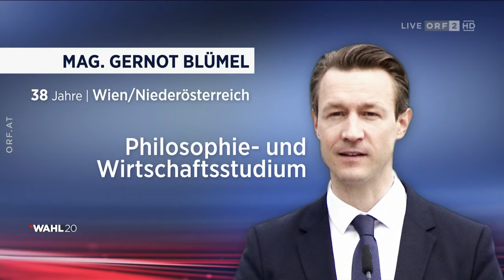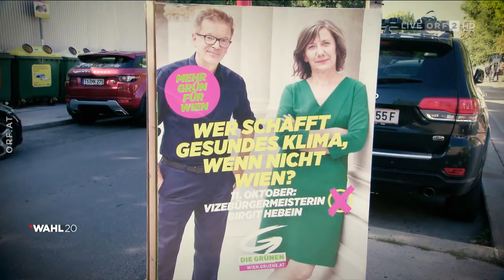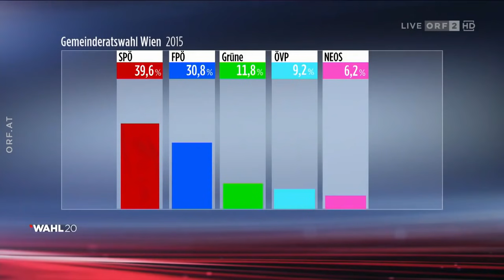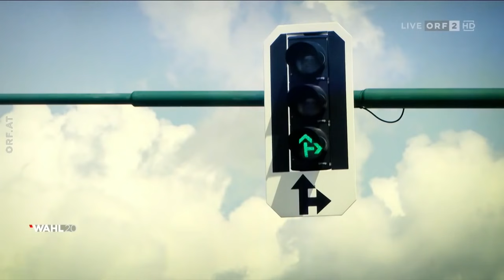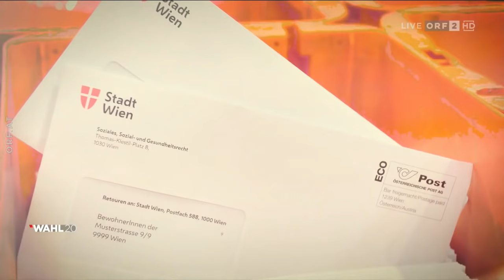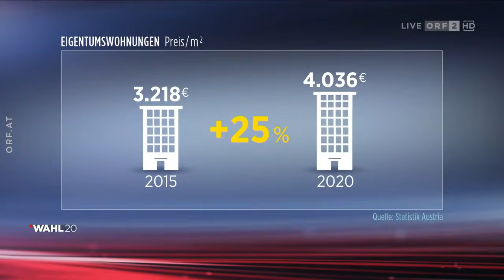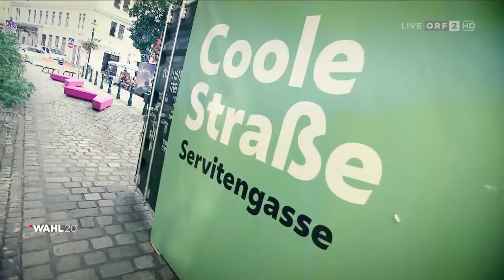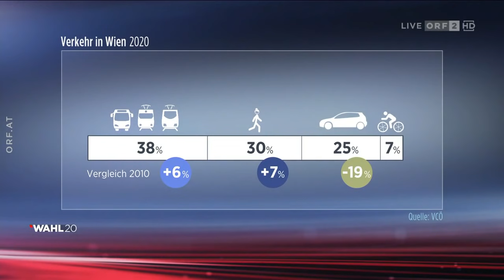Wahl 20 Wien: TV-Konfrontation der Spitzenkandidaten (8.10.2020)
Hallo. Hier gibt es für euch die Elefantenrunde zur Wien Wahl 20 auf meinem Kanal. Sie war am 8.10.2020 in ORF 2 zu sehen. Gute Unterhaltung!